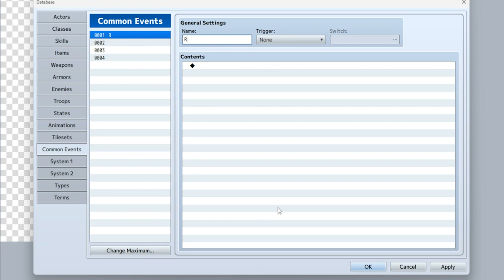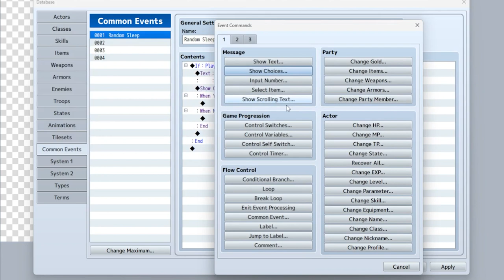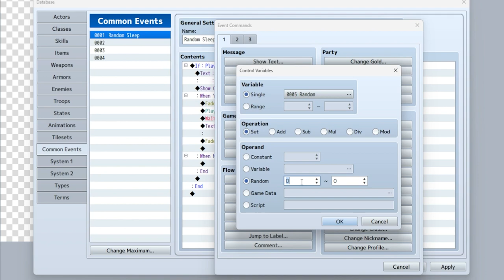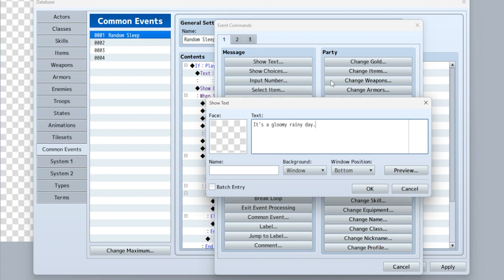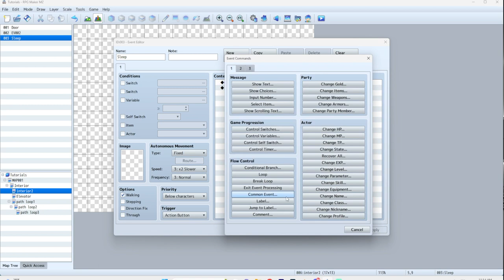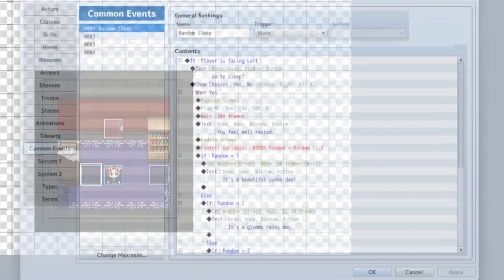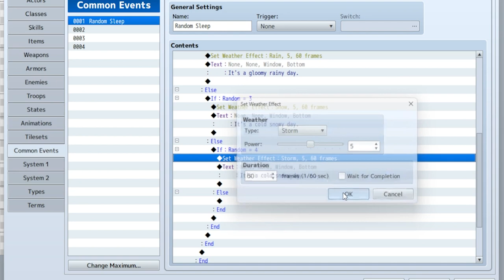How to Make Random Weather Using Common Events in RPG Maker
You should really really REALLY REEEAAAALLLYYY be using common events!

0:00 intro
0:20 random weather
4:00 common events
6:46 outro